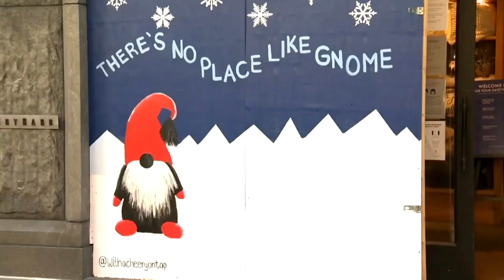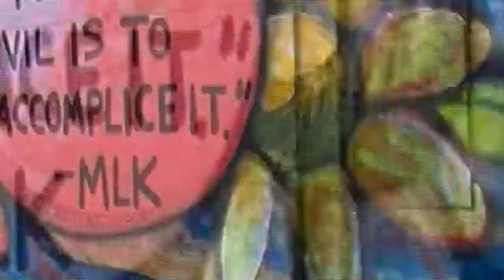Plywood On Boarded Up Storefronts Turned Into Works Of Art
During this summer's protests and looting, retailers in many major cities boarded up stores to protect their businesses. In these uncertain times, much of the plywood remains. Now, artists are transforming these blank canvases.